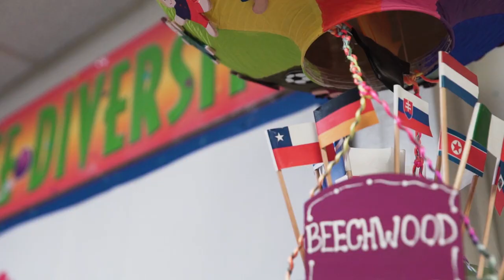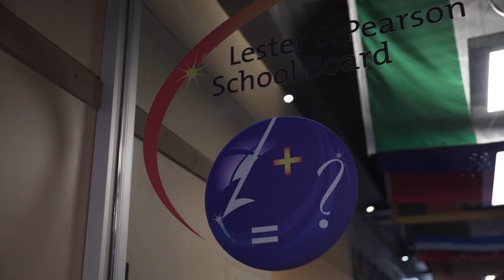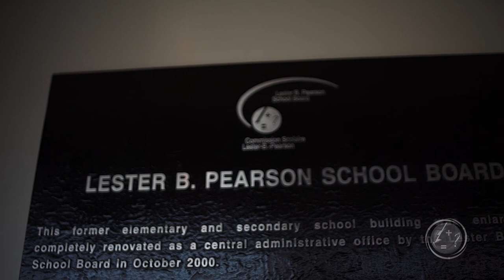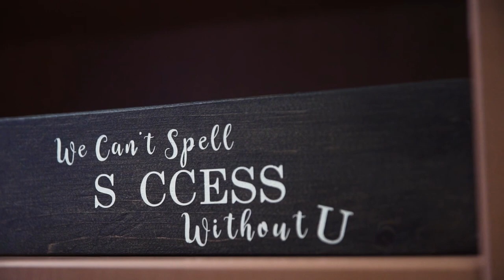Welcome to the Lester B. Pearson School Board